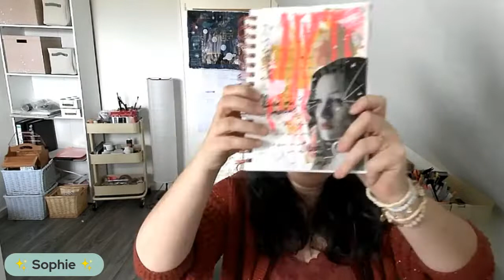As-tu trop de matériel ? Vlog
Live du mercredi 2 février 13h, dans cette vidéo je te propose un exercice pour te question sur ton matériel créatif.

Pour aller plus loin je te propose la lecture de cet article